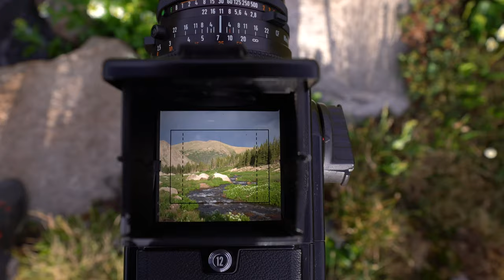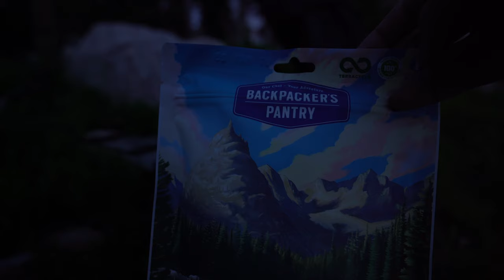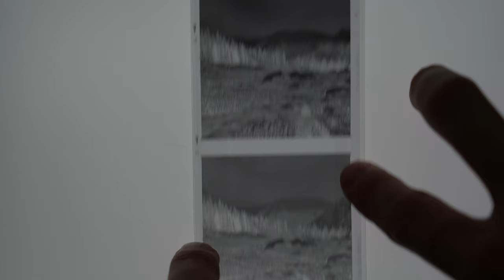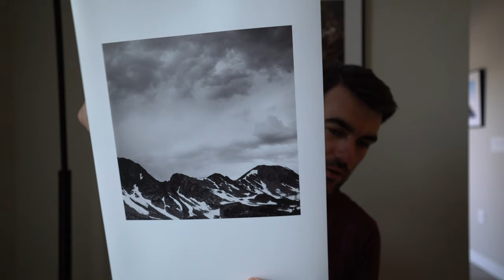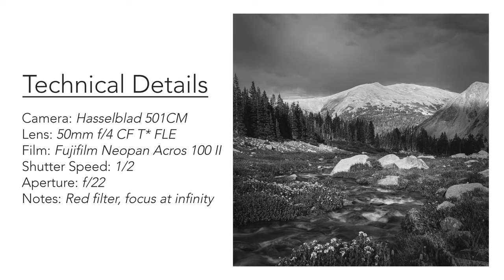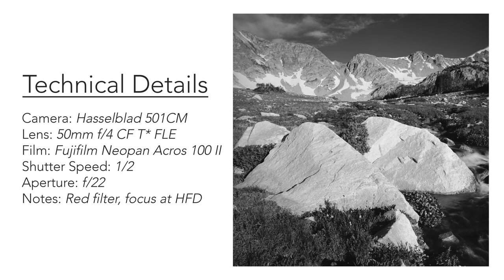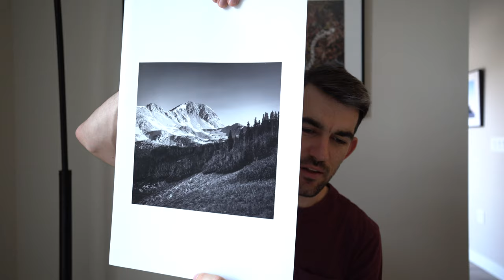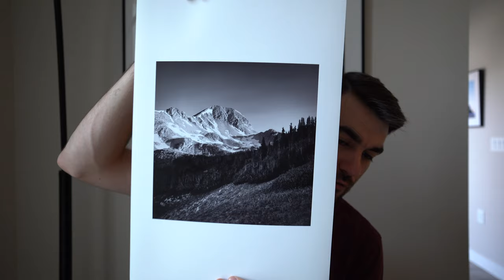Ep 1: Photographing Colorado's Wilderness on Film - Rawah Wilderness